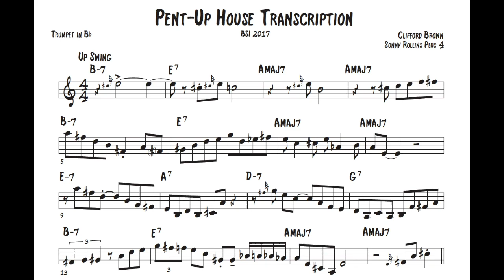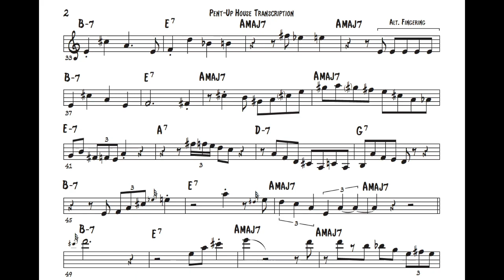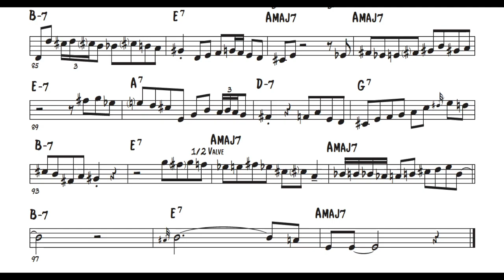Pent Up House Transcription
Clifford Brown's solo on "Pent-Up House" off the album "Plus 4."